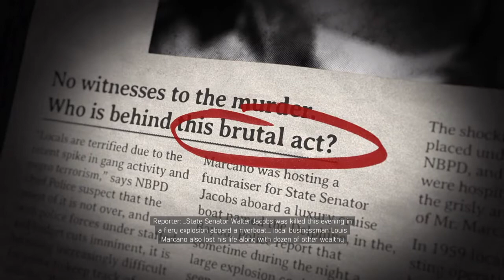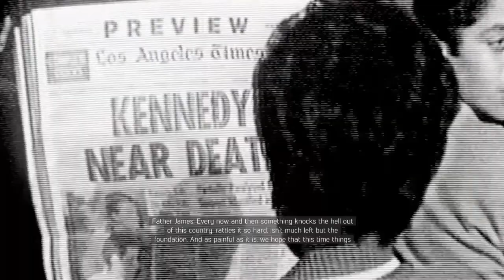Mafia III: Definitive Edition Killing Uncle Lou Walkthrough